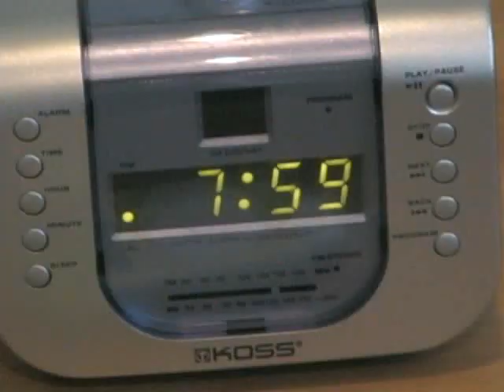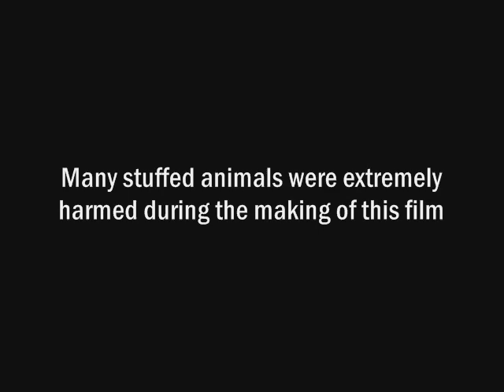YD drive instructor ROAD RAGE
Drivers ed skit, making fun of driving instructors. Shown at school assembly. Running over animals and crashing into curbs.